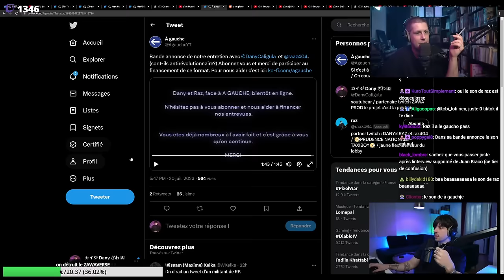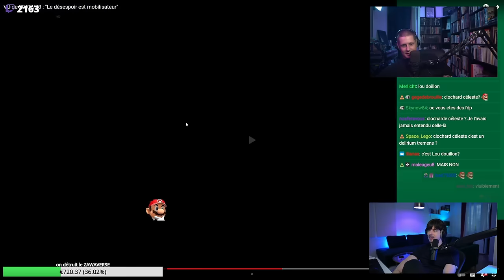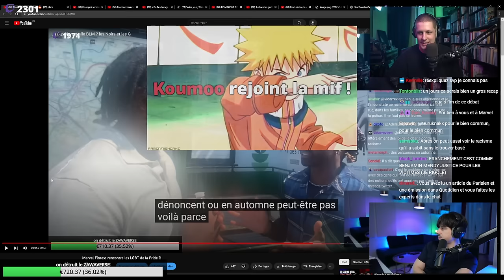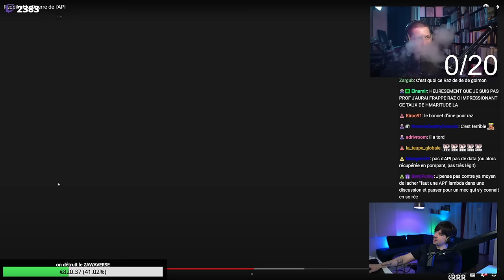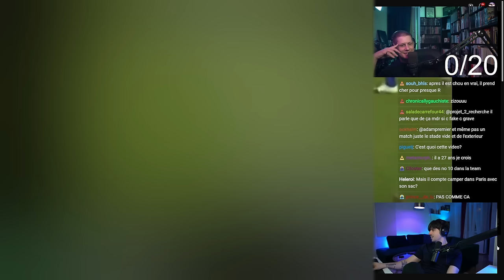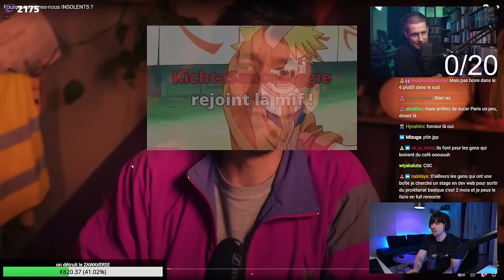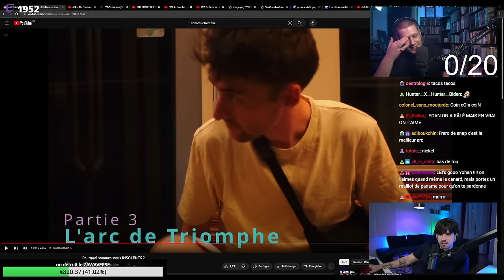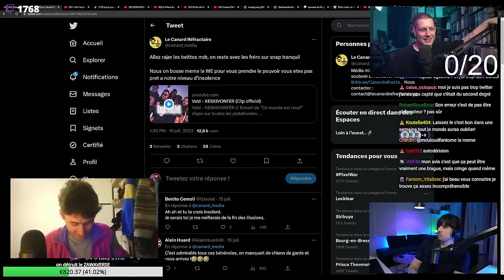'on tente de regarder BLAST + docu sur les profs à la fac + plein de bails 21/07/2023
Bonjour tout le monde, vous êtes sur une chaîne de replay non officielle.
Je ne suis qu'un simple viewer, je commence à stocker les lives de dany et raz et je vais petit à petit agrandir à d'autres lives politiques.
Vous allez voir que certains extraits sont coupés, c'est à cause des droits d'auteur, je n'ai malheureusement pas le temps de faire du montage propre donc j'utilise la fonctionnalité de youtube pour enlever les extraits qui sont claims.

Je vais vous demander un poil d'aide:
- me partager des lives politiques que vous voulez garder (si vous trouvez ça utile pour l'histoire des idées sur internet)
- si il y a une séquence que vous voulez que j'extrais pour en faire une vidéo capsule (plus facile a partager qu'un live), ne pas hésiter à demander
- m'aider pour le chapitrage des vidéos (même un timer par commentaire serait très utile, me dire quand commence le VU ou une vidéo par exemple)